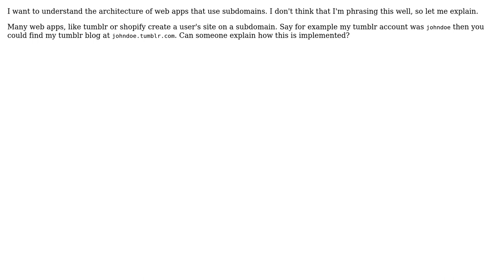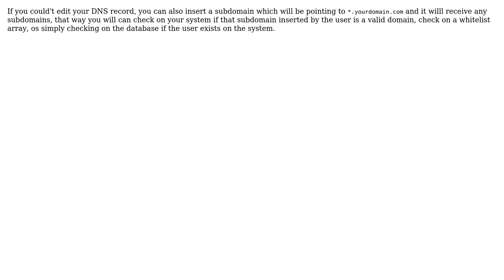Software Engineering: How do web apps create subdomains? (2 Solutions!!)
Software Engineering: How do web apps create subdomains?

With thanks & praise to God, and with thanks to the many people who have made this project possible! | Content (except music & images) licensed under CC BY-SA | Music | Images & others | With thanks to user Wallysson Nunes user user2129607 user StashX user gnat and the Stack Exchange Network Trademarks are property of their respective owners. You are responsible for your own actions.